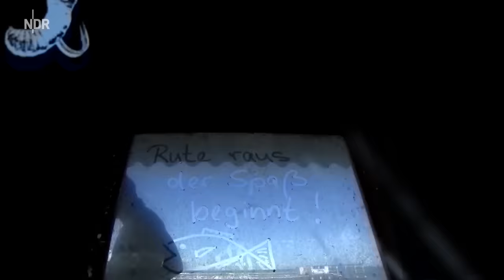Die Mai-Hechte vom Güstrower Inselsee | Rute raus, der Spaß beginnt (2) | NDR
Hechtalarm auf dem Güstrower Inselsee! Heinz Galling und Angelexperte Horst Hennings sind aus drei Tage lang den Mai-Hechten auf der Spur - vom Angelkajak aus. Lautlos gleiten sie im Morgennebel vorbei an dichten Schilfgürteln und schmucken Bootshäusern.

Ihr Experte für den Inselsee im Herzen Mecklenburg- Vorpommerns, Klaus-Dieter Götz, hat bereits Meterhechte überlistet und zeigt den Angelspezis seine Lieblingsplätze.

Direkt vor seinem Bootsschuppen sollen Hechtnuggets in Dillsauce mit Pellkartoffeln und Spargel zubereitet werden. Doch auch die gierigen Mai-Hechte müssen erstmal gefangen werden.

Die Themen:
00:36 Ankommen am Güstrower Inselsee und Übernahme der Kajaks
04:17 Erste Tour mit den Kajaks
08:33 Der zweite Tag: beißen die Hechte heute besser?
13:48 Mittagspause: Zubereitung der Hechte
18:05 "Drei Mann in einem Boot": Gesang & Angeln vom Motorboot aus
22:32 Der dritte und letzte Angeltag - morgens wieder vom Kajak aus